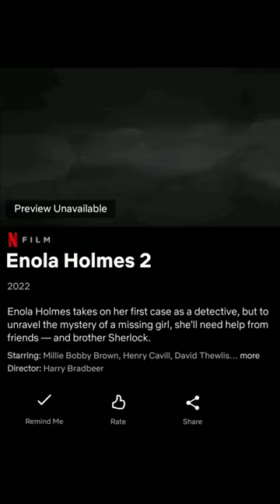The first poster for ‘ENOLA HOLMES 2’ has been released